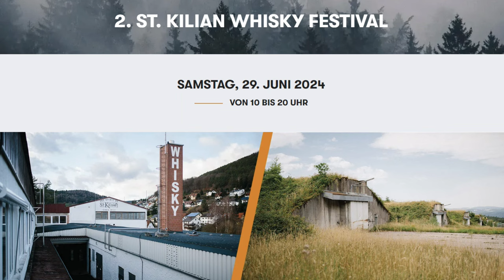Made in Germany - der Whisky Podcast - 16 states unabhängige Abfüller exklusiv für Deutsche Whiskys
In dieser Episode von „Made in Germany“ der Whisky-Podcast beschäftigen wir und wirklich ganzheitlich mit unserem deutschen Whisky.

Neben zahlreichen Neuigkeiten, haben wir mit Benedict und Tim von 16 States die ersten wirklich unabhängigen, unabhängigen Abfüller Deutschlands für deutschen Whisky zu Gast.
Es wird interessant, VERSPROCHEN!

Made in Germany - der Whisky Podcast: Episode 29 (März 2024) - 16 states unabhängige Abfüller exklusiv für Deutsche Whiskys